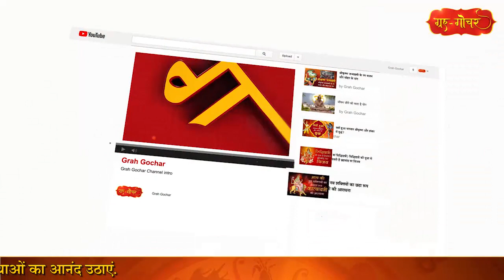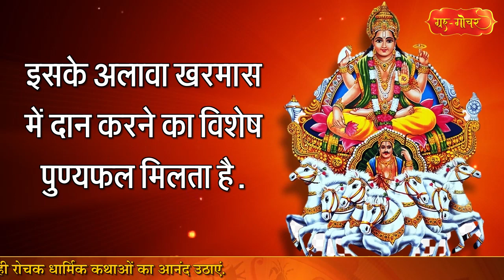खरमास है क्या l खरमास की कथा l खरमास कब होता है l kharmas kya hai l what is kharmas l kharmas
खरमास है क्या l खरमास की कथा  l खरमास कब होता है l kharmas kya hai l what is kharmas l when kharmas happen l why kharmas  -

हमारे यू-ट्यूब चैनल ग्रह-गोचर में आपका स्वागत है. इस चैनल के माध्यम से हम सनातन धर्म और संस्कृति से जुड़ी महत्त्वपूर्ण जानकारियां आप तक पहुंचाते हैं तो हमारे चैनल को सब्सक्राइब कीजिये और महत्त्वपूर्ण जानकारियों का आनंद उठाइये...आज हम जानेंगे कि आख़िर खरमास है क्या .इससे कौन सी कथा जुड़ी है...
खर यानी गधा
मास यानी महीना...
खरमास के महीने की कथा भी गधे से ही जुड़ी है. एक कथा के अनुसार एकबार सूर्यदेव अपने सात घोड़ों के रथ पर बैठकर ब्रह्मांड की परिक्रमा कर रहे थे. परिक्रमा के दौरान सूर्यदेव को कहीं भी रुकना नहीं था. क्योंकि वे यदि रुक जाते तो जनजीवन ठप हो जाता. लगातार चलते रहने के कारण घोड़ों को प्यास लग गयी. वे थककर रुक गए. घोड़ों की ऐसी दशा देख सूर्यदेव चिंतित हो गये. वे एक तालाब के किनारे रुक गये और घोड़ों को पानी पिलाया. उसी तालाब के पास सूर्यदेव को दो गधे खड़े नजर आए. उन्होंने घोड़ों की जगह गधों को रथ से जोड़ दिया और घोड़ों को वहीं विश्राम के लिए छोड़ दिया. गधों की वजह से रथ की गति काफी धीमी हो गई. हालाँकि जैसे-तैसे करके एक महीने का समय पूरा हुआ. जिसके बाद  सूर्यदेव ने विश्राम कर रहे घोड़ों को फिर से रथ में लगा दिया. वर्ष भर में दो बार ऐसी स्थिति आती है यानी वर्ष भर में दो खरमास होते हैं. एक जब सूर्य 14-15 मार्च के आसपाल मीन राशि में प्रवेश करते हैं और दूसरा जब सूर्य धनु 14-15 दिसंबर के आस-पास धनु राशि में प्रवेश करते हैं. खरमास के दौरान विवाहादि मांगलिक कार्यों का निषेध रहता है. हालाँकि मीन राशि वाले खरमास के दौरान विवाह को छोड़कर कई दूसरे मांगलिक कार्य यानी यज्ञोपवीत संस्कार वगैरह होते हैं.
खरमास का बड़ा धार्मिक महत्व है.खरमास में सूर्यदेव की पूजा-आराधना विशेष फलदायी होती है.पूजा के दौरान आदित्य ह्रदय स्त्रोत का पाठ करना बहुत शुभ माना जाता है. साथ ही लक्ष्मी-नारायण की पूजा और विष्णुसहस्रनाम का पाठ शुभ फलदायक है. इसके अलावा खरमास में दान करने का विशेष पुण्यफल मिलता है.